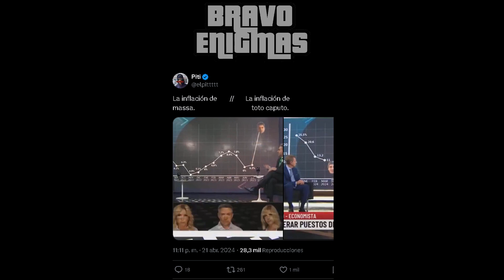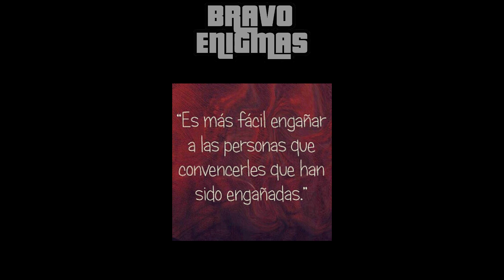La hipocresía de la gente que se ofende por humor en internet. || Bravo Enigmas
Bravo Enigmas te invita a reflexionar sobre la hipocresía detrás de quienes se ofenden por el humor en internet. En este video, expongo cómo las reacciones al humor varían según la ideología y las experiencias personales, revelando un sesgo que a menudo se disfraza de moralidad. ¿Realmente existen límites para el humor, o solo es el ego de cada uno que decide lo que es o no aceptable? Acompáñame mientras desarmo estos argumentos con ejemplos claros y contundentes. Hasta la próxima, usuarios.

Si tienes alguna sugerencia, duda o deseas enviarme algo,

MÚSICA DE LA OUTRO: Tuff Data - Vans in Japan

VIDEO ORIGINAL DE "BRAVO ENIGMAS"
USO LEGÍTIMO/JUSTO DE LOS MATERIALES VISTOS.

BЯΛVӨ ΣПIGMΛƧ. ©